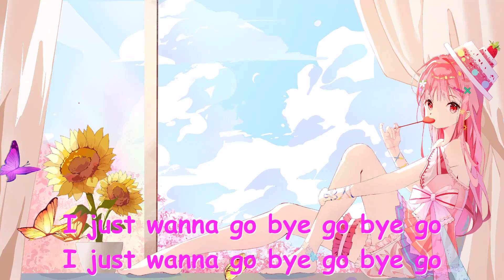王OK - Go, Bye! (歌词) 💗♫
王OK Go Bye! 歌词 💗 点击那个订阅按钮 听更多好听的音乐!

歌词

适当的天气
下过的暴雨
这样就很对
借你的外衣
要怎么还你
烂借口一堆
实在太好奇
你爱的美女
思念岂是能这样熬过去
我一定减肥
或者更另类
才与你相配
I just wanna go bye go bye go
哦我的宝贝
你还在为谁
为谁掉眼泪
哦我的宝贝
别到六十岁
还天天喝醉
谁给谁安慰
谁被谁揉碎
谁天生一对
在座的各位
情感的堡垒
要怎么击溃
看月光如水
此刻多完美
Oh my god求求赐我个约会
如果内在美
再有点品味
最好是那位
哦我的宝贝
你还在为谁
为谁掉眼泪
哦我的宝贝
别到六十岁
还天天喝醉
哦我的宝贝
别到六十岁
还让我心碎